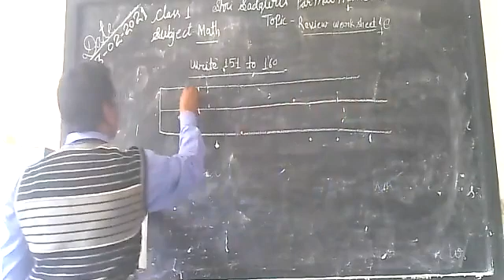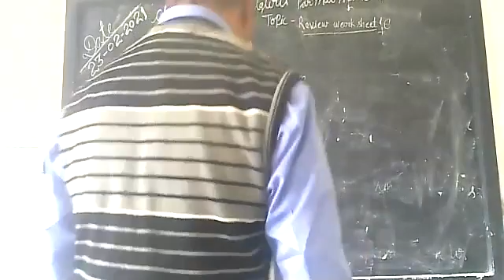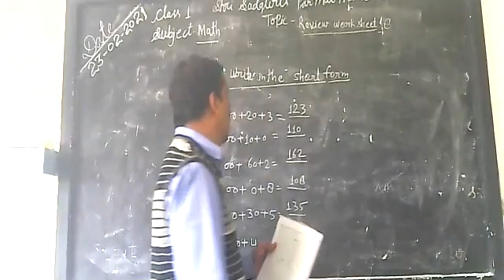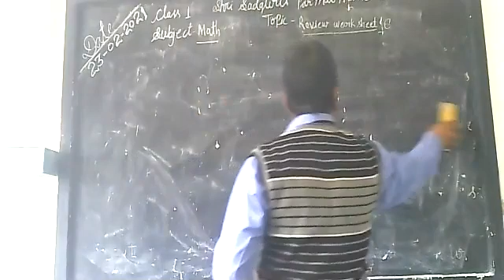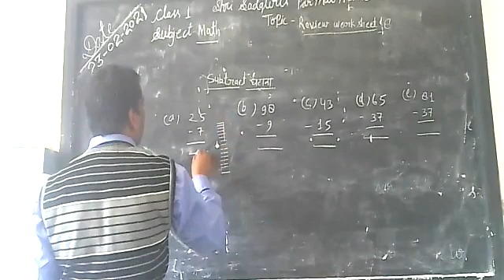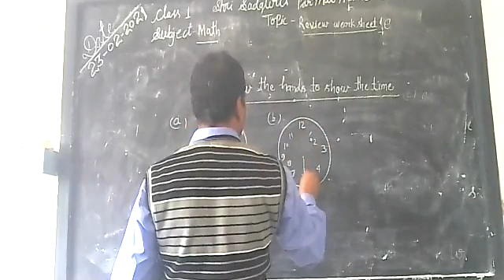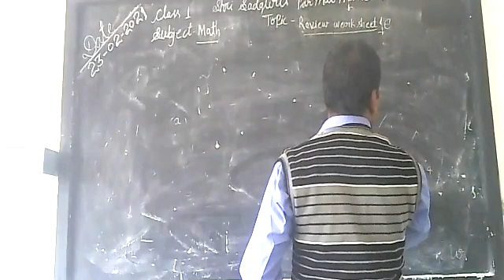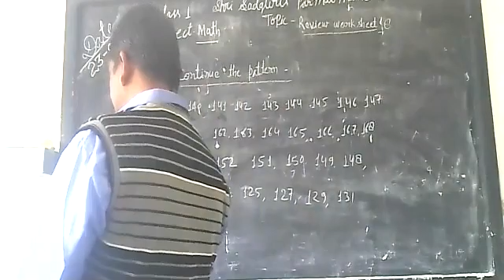class 1 math